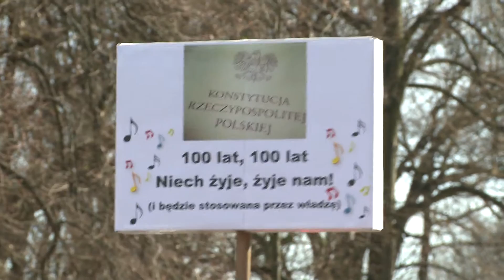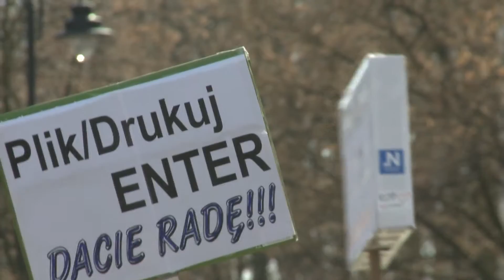"Jeszcze nigdy Polska nie była tak podzielona, jak teraz"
W Alejach Ujazdowskich naprzeciwko kancelarii premiera KOD zorganizował wczoraj pikietę. Obrońcy demokracji zwrócili uwagę na brak publikacji marcowego wyroku TK. Pod kancelarią premiera powstała również specjalna tablica przypominająca Prezesowi Rady Ministrów o obowiązku ogłoszenia wyroku. Członkowie dzisiejszej pikiety z jednej strony wyrażają obawy o swoją przyszłość, z drugiej strony chcą, by państwo polskie znowu działało tak, jak stanowi o tym Konstytucja.